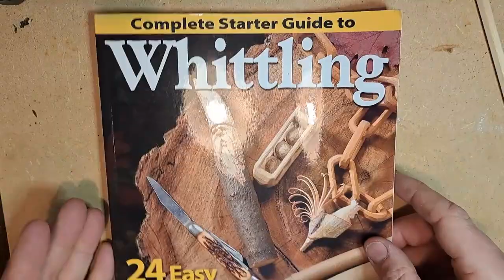Super Simple Wood Spirit Pencil Carving Tutorial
A full instructional video on how to carve a woodspirits face into the side of a pencil.